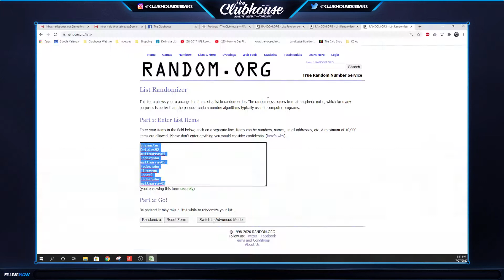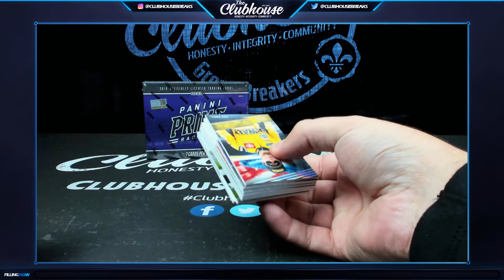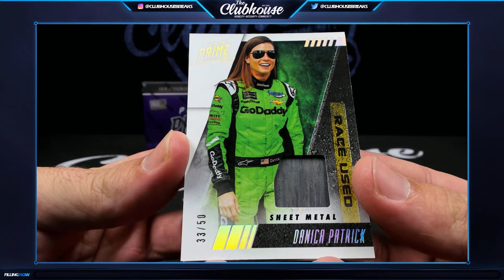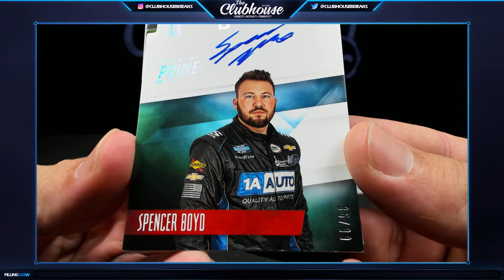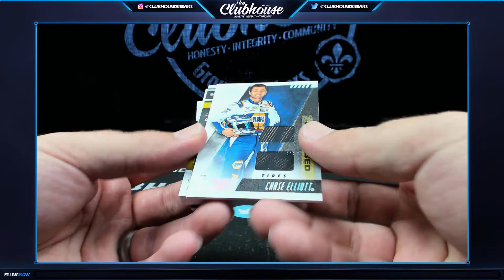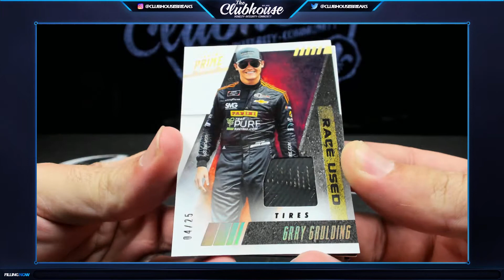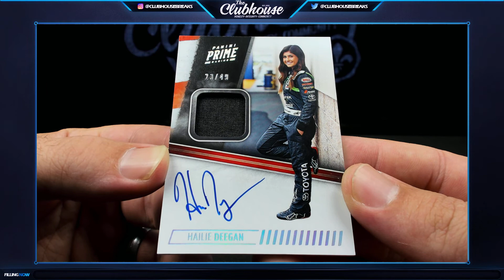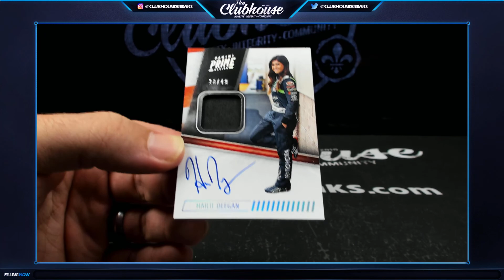2019 Panini Prime Racing SERIAL # Group Break #5096